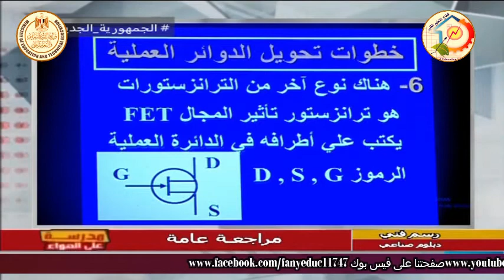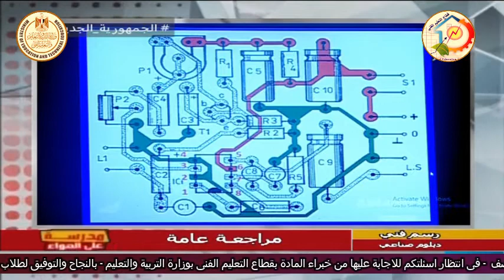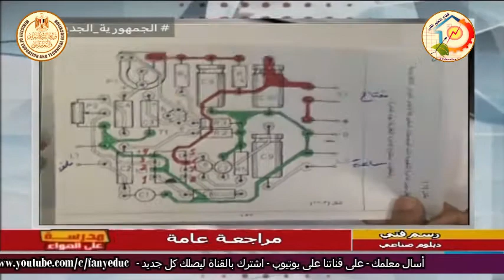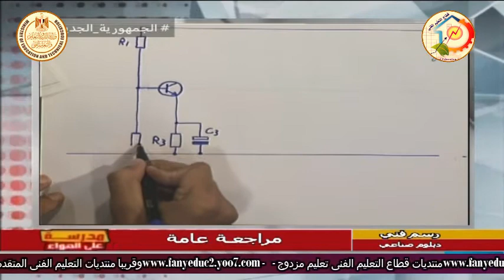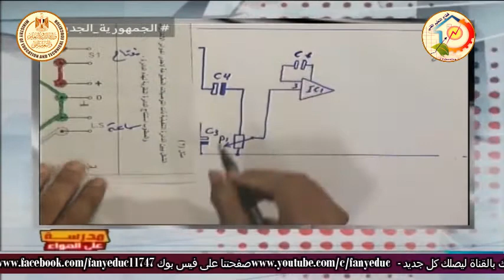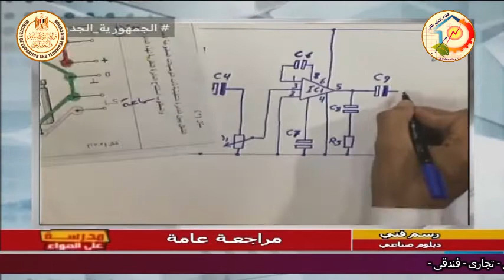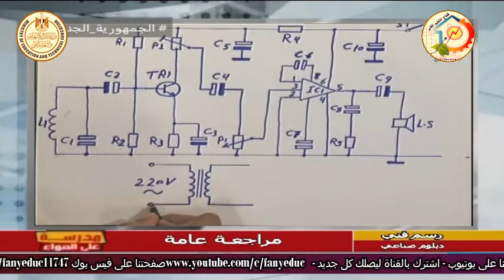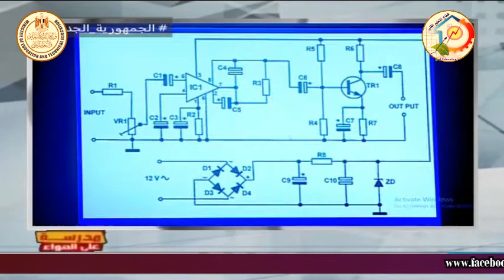الصف الثالث صناعى - اليكترونيات وحاسبات - رسم فنى - مراجعة ليلة الامتحان كامله - أ محمد ربيع